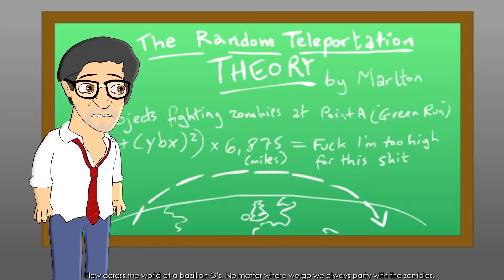DIE RISE THE MUSICAL - Black Ops 2 Zombies Parody_